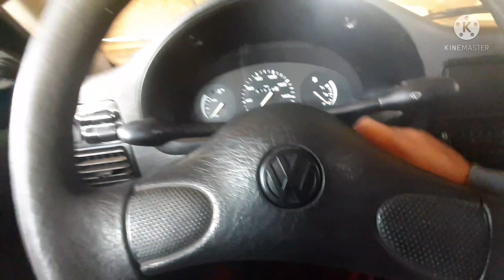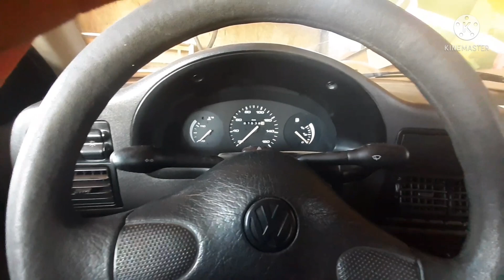Fui pagar conta Com o Panda(Gol do canal) Dayli vlog do samuka #6